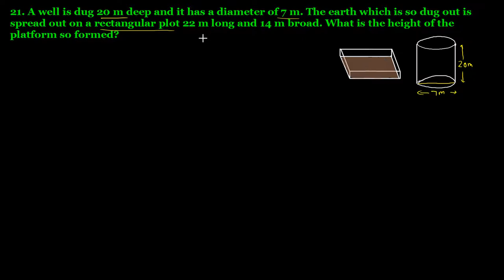Q.21 Ex 22.2 Chapter 22 Mensuration III Surface area and Volume of a Cylinder R D Sharma Class 8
21. A well is dug 20 m deep and it has a diameter of 7 m. The earth which is so dug out is spread out on a rectangular plot 22 m long and 14 m broad. What is the height of the platform so formed?
Question no. 21 Exercise 22.2 Chapter 22 Surface area and Volume of a Right Circular Cylinders R D Sharma Class 8 Math Solutions